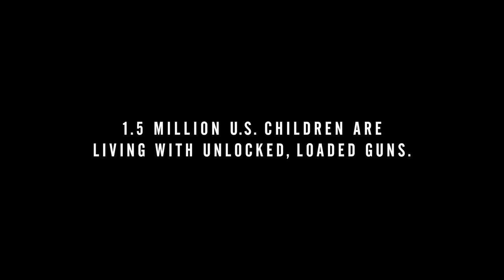Ad Council - The Monster Is Real (2014, USA)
An unsettling and very powerful gun safety PSA from the USA.